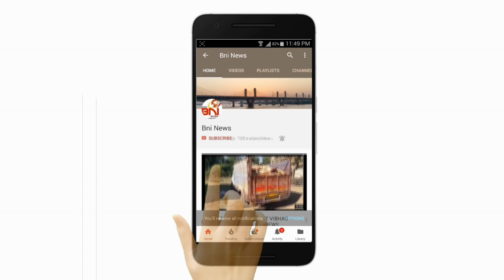શિવ સાઈ ચેરીટેબલ ટ્રસ્ટ દ્વારા આચારજીની બેઠક ખાતે નિઃશુલ્ક મેગા મેડિકલ કેમ્પ યોજાયો.